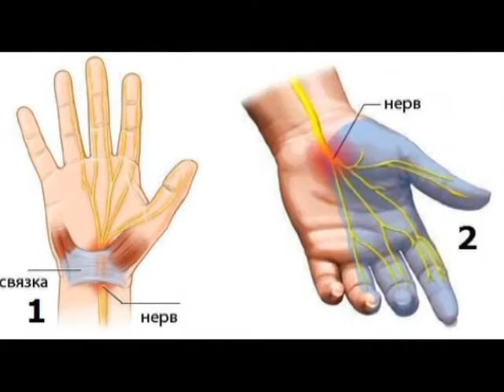Здоровые новости. Туннельный синдром